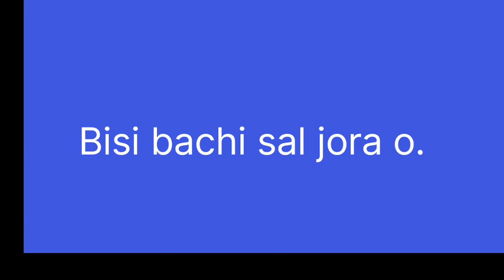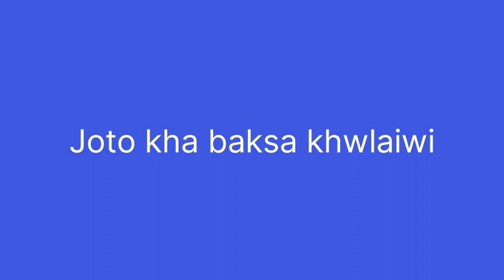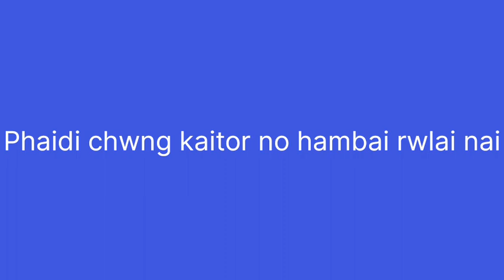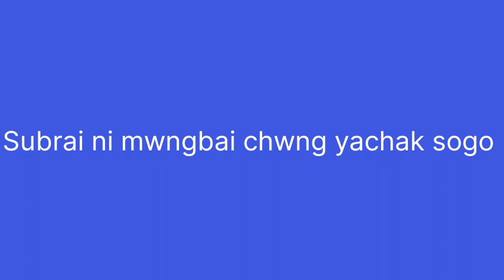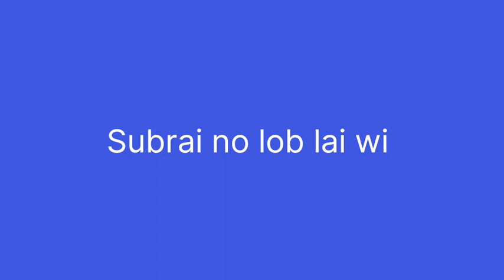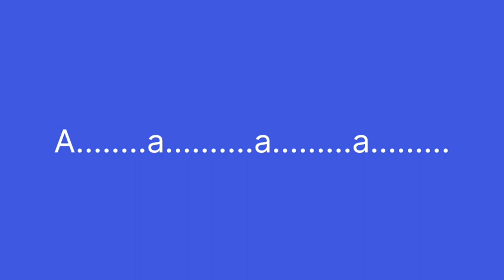Lamsogo chwngle jotono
Lamsogo chwngle joton Track song